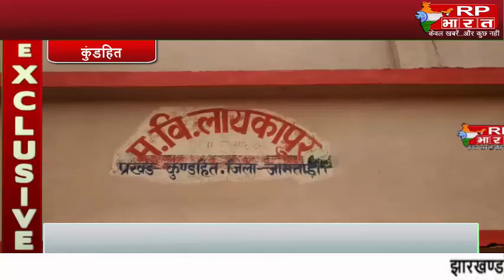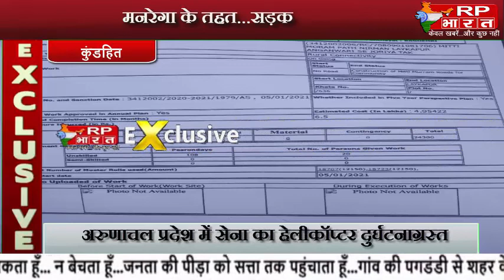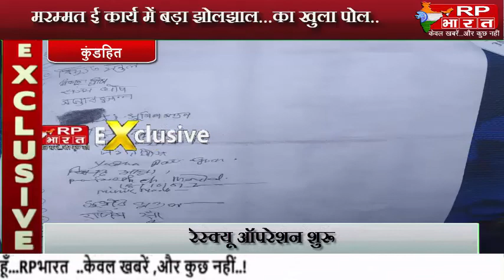KUNDAHIT मनरेगा के तहत..मिट्टी मोरम कार्य मे...राशि निकासी 2021 मे...कार्य हो रहा..2022 मे@RP BHARAT